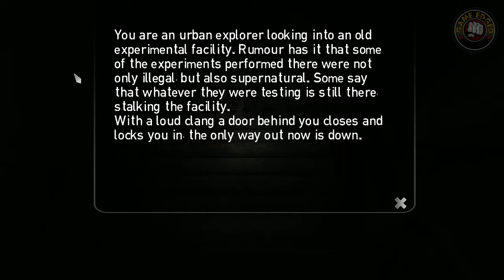Stairs GamePlay - Let's Play This Psychological Horror Game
Thanks for joining me as we do Let’s Play Gameplay in this psychological horror kickstarter demo game. This game was fun as hell and scared me with creepy sounds and a few jump out of my chair moments.

Stairs does not follow one single story, but several, entwined with one another. Each level is its own story set in its own place, different from all others and yet connected. Every story presented takes inspiration from actual events with real human beings, retold by us in our own special little way.

Stairs is a psychological horror game, in which the journalist Christopher Adams investigates what happened to three missing people: Valerie Berkley, a high school graduate; James Reed, a young businessman; and Jean Jowars Remens, a charismatic pastor.

Let us show you one man, plummeting into madness. As you descend into the depths within Stairs, you will face horror, despair, and darkness. Using photo, video and tape recording equipment, the journalist Christopher Adams sets out to unravel the mystery behind the stairs. What lurks down in the darkness?

Features
• A photo-camera that reveals hidden objects and helps you solve puzzles.
• A video camera and a tape recorder. Leaving them on a level will let you record and experience different and unique events.
• Each level features its very own story for you to explore.
• Fully voice acted dialogue, increasing the immersion of the game.
• Explore a story heavily inspired by real events.

Music and sound effects:

Title: Little Demon Girl Song
Recorded by KillahChipmunk